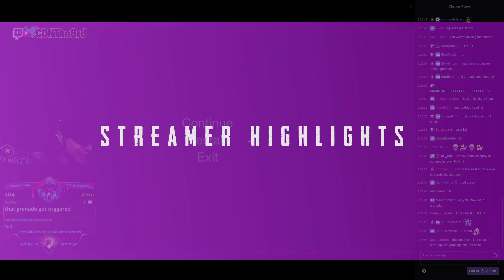CDNthe3rd and Grimmmz ✌️Hand Simulator👊 Grenade Mode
Ceez and Grimmmz continue their adventure playing the Grenade mode. the Struggles are real unpinning and throwing the grenades

📺 *Streamer Channels* 📺

🎶 *Outro Song* 🎶
Two feet - Go f*** yourself(remix)